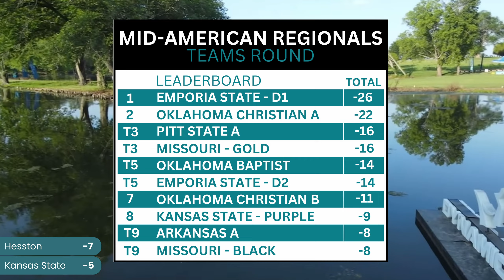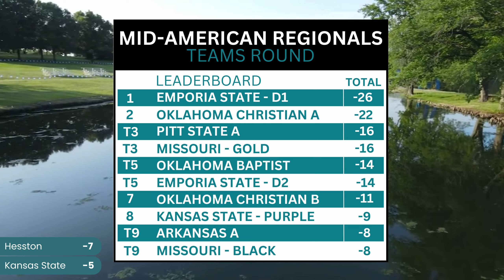IT COMES DOWN TO THIS! Mid-American Regionals | Final Round | B9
Watch Hesston College as they continue their attempt to earn a bid for Nationals in this Back 9 coverage. This is their last opportunity to acquire a bid. This final round features the Hesston College players: Aidan Swartzendruber, Matthew Manickam, Beckham Jantzi and Devin Miller. Also on the card are the Kansas State Wildcats featuring: Wyatt Orender, Sam Howey, Owen Fitzgerald and Adam Jenkins.

The teams battle at the newly renamed Champions Landing and get to attack the MPO layout. The wind is up. How will the players fare? Can Hesston earn a bid to Nationals?

Big shout out to Ace Run Pro for the drone footage.